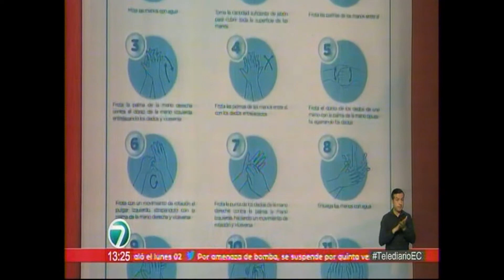Telediario Tarde 03 03 2020 Minista Educación Coronavirus